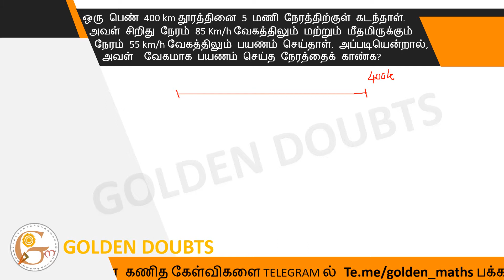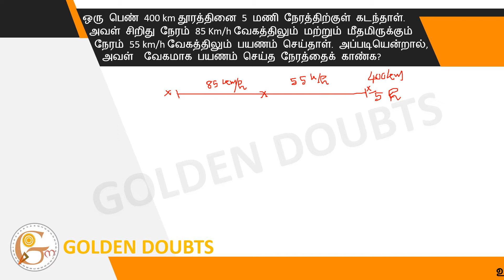A girl has to cover a distance of 400 km in 5 hours. She traveled for some time at a speed of 85km/h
ஒரு பெண் 400 km தூரத்தினை 5 மணி நேரத்திற்குள் கடந்தாள். அவள் சிறிது நேரம் 85 Km/h வேகத்திலும் மற்றும் மீதமிருக்கும் நேரம் 55 km/h வேகத்திலும் பயணம் செய்தாள். அப்படியென்றால், அவள்  வேகமாக பயணம் செய்த நேரத்தைக் காண்க?

A girl has to cover a distance of 400 km in 5 hours. She traveled for some time at a speed of 85 km/hr and the remaining time at the speed of 55 km/ hr. How long did she travel at high speed?